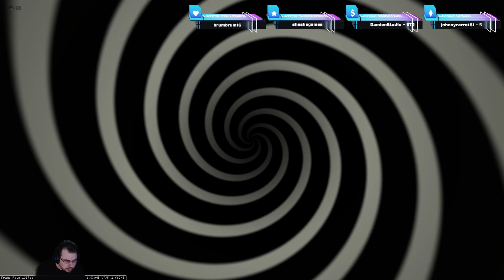Warframe: Joy Spiral Pt 1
Join me as I play through the game Warframe for the first time. I am playing this because of my friend Toothless Monster who has been asking me for a few weeks to give the game a try.

for exciting live streams! I go live every Monday, Tuesday, Thursday, and Friday. Don't miss out on the action!
Discord Community: Be a part of my Discord community. Connect with like-minded individuals.